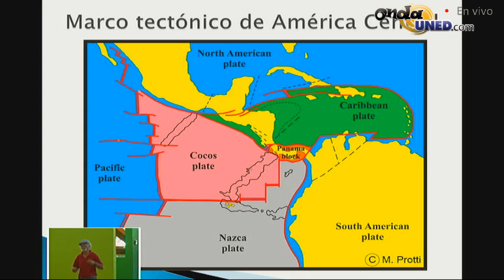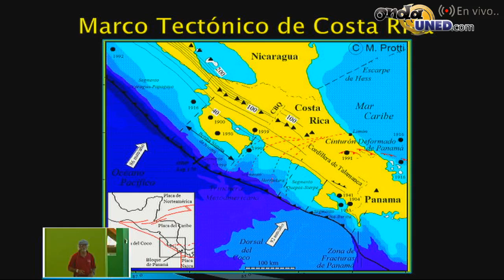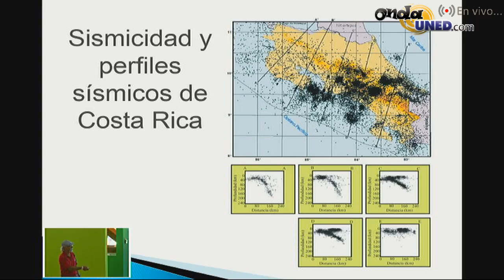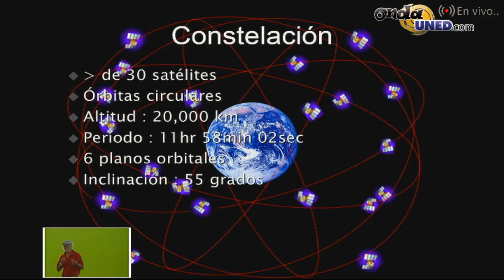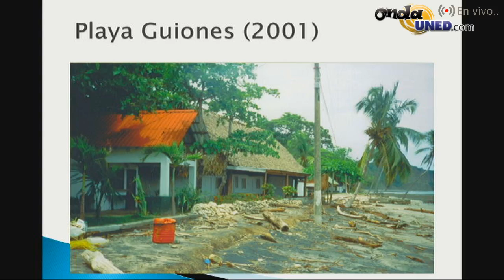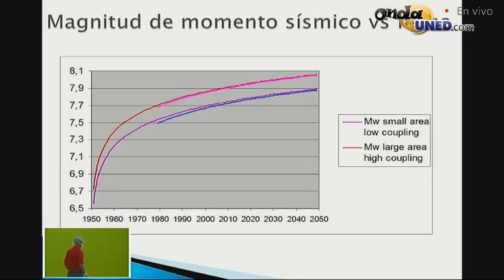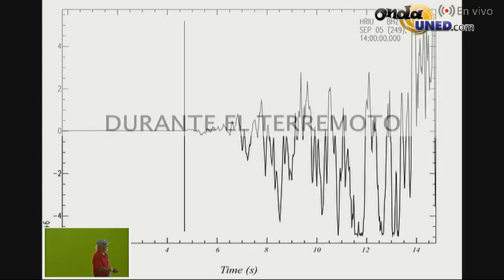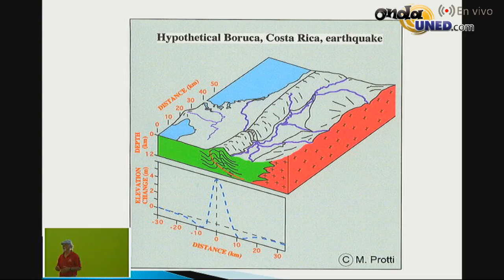Congreso de Ciencia Tecnología y Sociedad - Reproduciendo la Experiencia de Nicoya con otra red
Charla Reproduciendo la Experiencia de Nicoya
con otra red de monitoreo geodinámico en el sur del país
Marino Protti, Víctor González, Cyril Muller, Billy Burgoa, OVSICORI